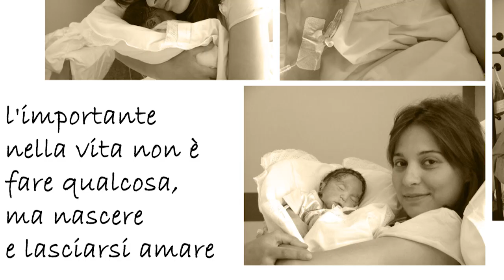La vita di Chiara: una relazione con Dio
Il 4 febbraio 2018 la Chiesa Cattolica celebra la quarantesima Giornata per la Vita. Una Vita, ricorda il messaggio della Conferenza Episcopale Italiana, di cui «il mondo di oggi, spesso senza riconoscerlo, ha enorme bisogno per cui si aspetta dai cristiani l’annuncio della buona notizia per vincere la cultura della tristezza e dell’individualismo, che mina le basi di ogni relazione».

È quella Vita, ci dice il salmista, che è «gioia piena alla tua presenza, dolcezza senza fine alla tua destra» (cfr. Sal 16,11). Gioia e dolcezza che sono frutto non di uno sforzo personale ma della grazia, una pienezza che deriva dalla relazione autentica con il Signore. La stessa che ci pare di aver riconosciuto in Chiara Corbella Petrillo.

«Chiara – dice in questo video padre Vito D’Amato, suo padre spirituale – non è stata coerente a dei principi cristiani, Chiara è stata fedele a delle relazioni: fedele alla relazione con Enrico, suo marito; fedele alla fecondità che questo matrimonio con Enrico gli dava, e quindi ai suoi figli; fedele alla relazione che aveva con il Padre del Cielo, con Dio». «Chiara – conclude Enrico, suo marito – non è una donna coraggiosa: è una donna che si è lasciata amare».

Buona Giornata per la Vita a tutti.